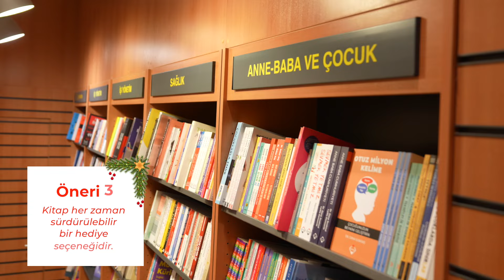Yılbaşı Hediye Önerileri: Sürdürülebilir Fikirler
Merhaba, ben Elif Ergu Demiral. Bu yılbaşında hem sevdiklerinize anlamlı bir hediye vermek hem de dünyamıza iyilik katmak istemez misiniz?

Bu videoda, küçük bir dokunuşla geleceğe mutluluk bırakacak yılbaşı hediye fikirleri paylaşıyorum. Sadece sevdiklerinizi değil, aynı zamanda dünyamızı da düşünerek hazırladığım bu hediye rehberiyle anlamlı yılbaşı hediyesi seçimleri yapabilirsiniz.

Yılbaşı Hediye Önerilerim Neler? 🎁
- Gezegenimiz için iyi şeyler: sürdürülebilir ve çevre dostu hediye alternatifleri
- İçinizi ısıtacak hediyeler: geleceği yaşatan ve kız çocuklarımızın eğitimine destek olan seçimler
- Yerel üreticilerin elinden çıkan, hikayesi ve ruhu olan benzersiz hediyeler
- Kişiselleştirilebilen hediye fikirleri
- Kişiye özel hediye önerileri ve daha fazlası...

Yılbaşı gecesi, hediyelerinizle sevdiklerinize neşe ve dünyamıza umut katın. Her bir küçük adım, gelecekte büyük bir fark yaratabilir.

❤️ Sizi bu yılbaşında nasıl bir hediye mutlu ederdi?

Sevdiklerinizin hep yanınızda olduğu, sağlıklı, mutlu, huzurlu, harika bir yıl diliyorum. İyi Seneler! 🎄